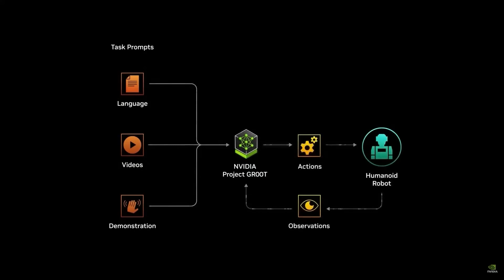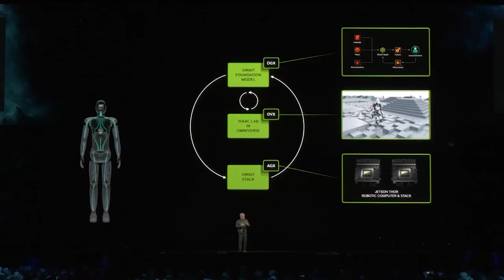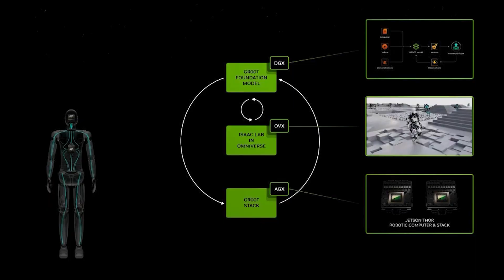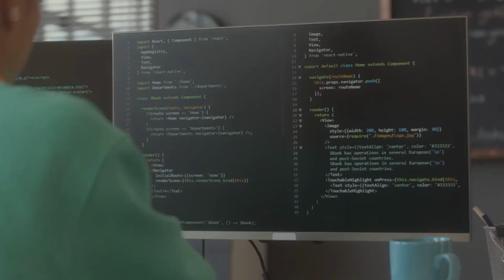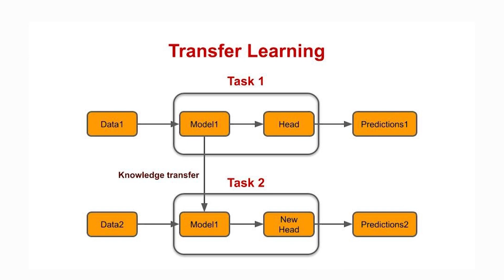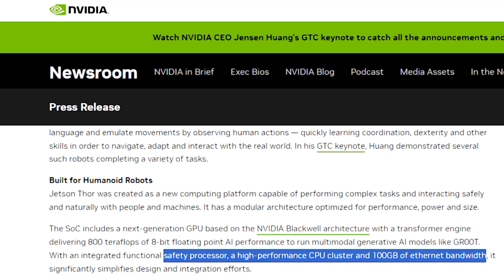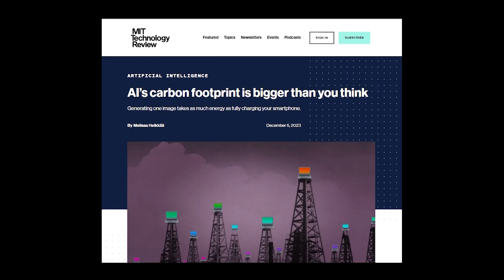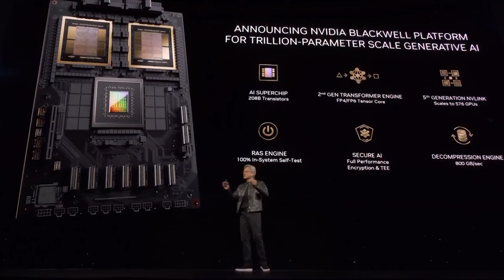NVIDIA's GROOT: Dominating the AGI Humanoid Revolution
NVIDIA's groundbreaking GROOT (or GR00T) model is revolutionizing the AI and robotics industries, signaling a new era in the quest for artificial general intelligence (AGI).

By integrating the most advanced neural networks with NVIDIA's cutting-edge hardware, including the B200 chip and GB200 superchip, GROOT promises unparalleled adaptive capabilities in humanoid robots.

This video explores GROOT's potential to transform robots into versatile, intelligent entities capable of performing complex tasks with human-like understanding and efficiency. Explore how NVIDIA's vision, led by CEO Jensen Huang, is propelling us towards a future where robots could seamlessly integrate into our daily lives, enhancing efficiency, creativity, and innovation.